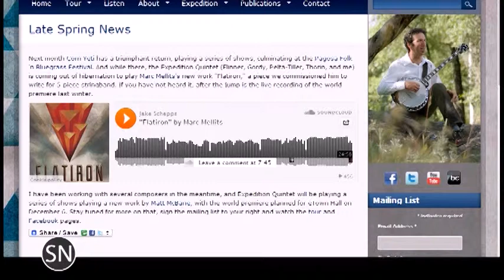SoundNotion 171: Shots On Goal